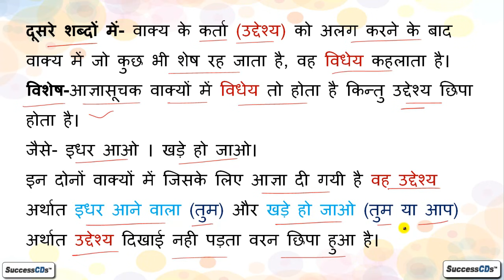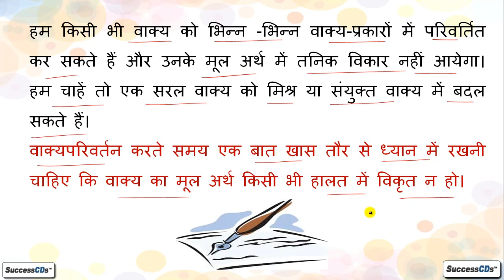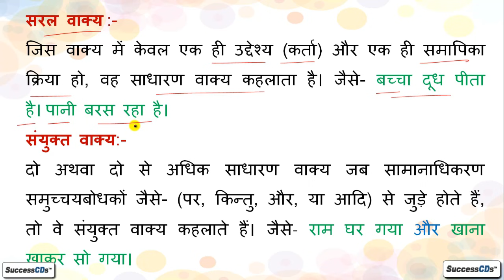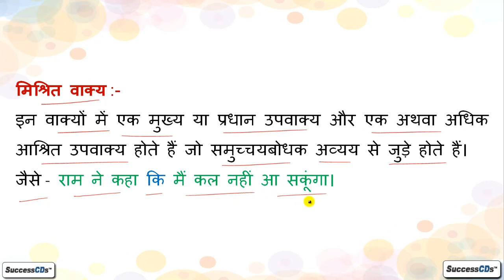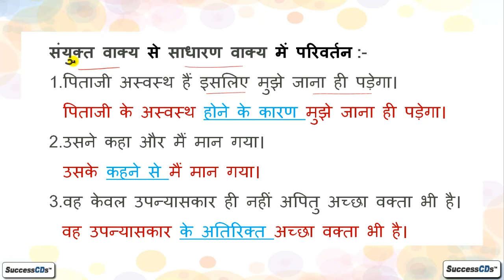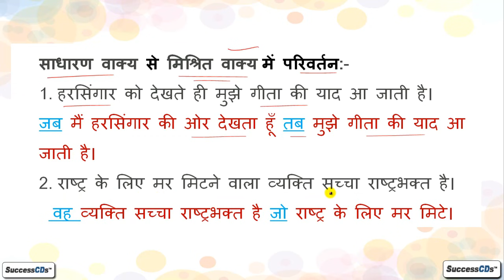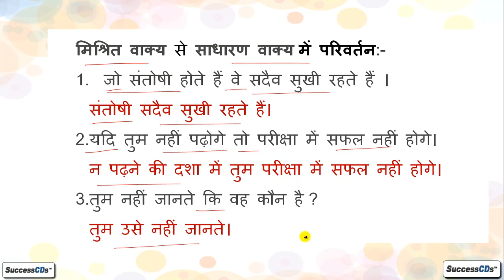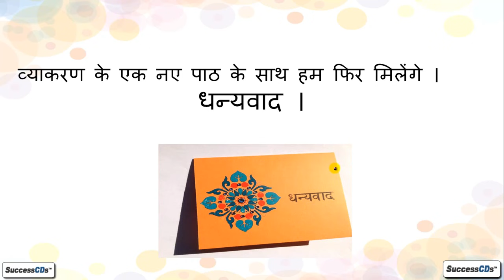वाक्य रूपांतर (Vakya Rupantar) with examples, exercises - Class 10 Hindi Grammar हिंदी व्याकरण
vaaky roopantar hindi mein kaise karte hai. rachna ki drishti se vaaky ke teen prakaar - saral vaaky, sanyukt vaaky, mishrit vaaky.
वाक्य रूपांतर  - उद्देश्य , विधेय क्या होता है।  रचना की दृष्टि से वाक्य के तीन प्रकार - सरल वाक्य , संयुक्त वाक्य , मिश्रित वाक्य।  वाक्य परिवर्तन कैसे करते हैं।  साधारण वाक्य को संयुक्त वाक्य में परिवर्तित करने के नियम व् उदाहरण वाक्य।   संयुक्त वाक्य को  साधारण वाक्य में परिवर्तित करने के नियम व् उदाहरण वाक्य।  साधारण वाक्य को मिश्रित  वाक्य में परिवर्तित करने के नियम व् उदाहरण वाक्य। मिश्रित वाक्य को  साधारण वाक्य में परिवर्तित करने के नियम व् उदाहरण वाक्य।
सभी नियम सरल भाषा में सिखाये गए हैं।